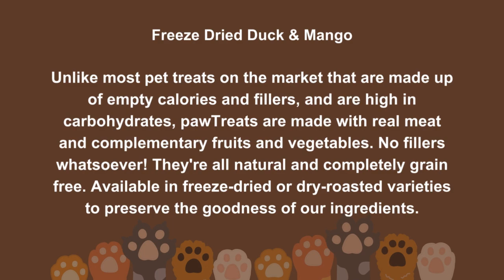Fussy Furballs? Winning Over Picky Eaters in Dogs and Cats with These Irresistible Tricks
Unlike most pet treats on the market that are made up of empty calories and fillers, and are high in carbohydrates, pawTreats are made with real meat and complementary fruits and vegetables. No fillers whatsoever! They're all natural and completely grain free. Available in freeze-dried or dry-roasted varieties to preserve the goodness of our ingredients.

For a broader selection of dog care resources, be sure to explore Amazon